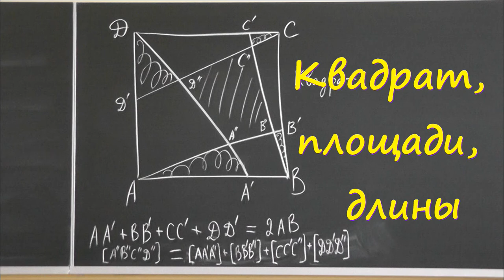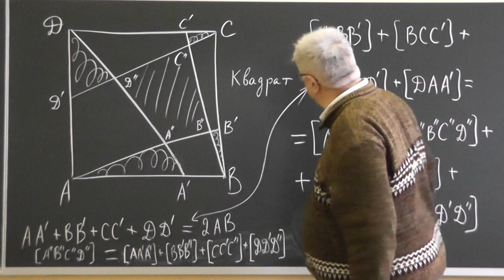М1332. Квадрат, площади, длины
и
"«Геометрия в задачах». Александр Ханиевич Шень"